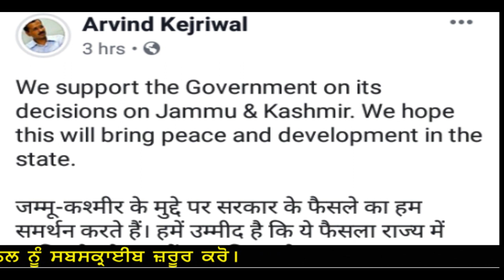Delhi CM Arvind Kejriwal on jammu and Kashmir issue